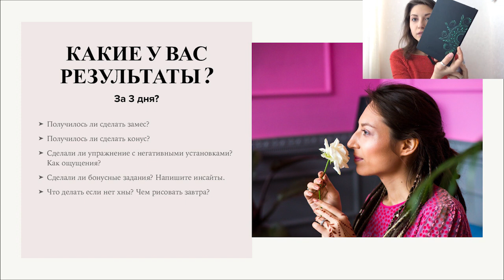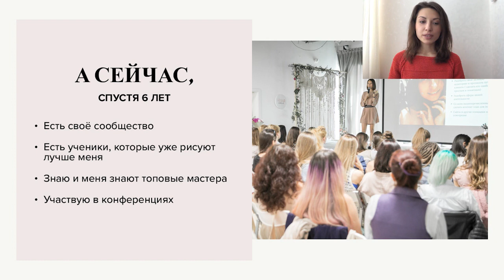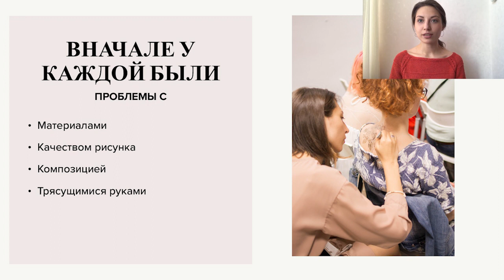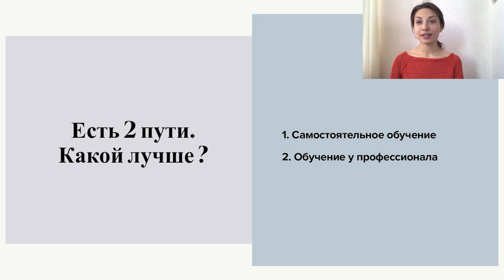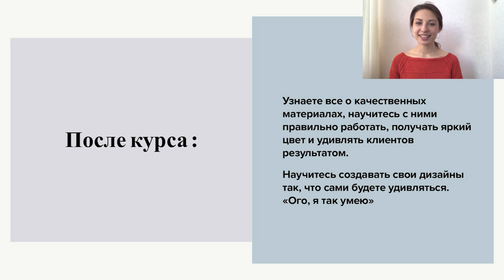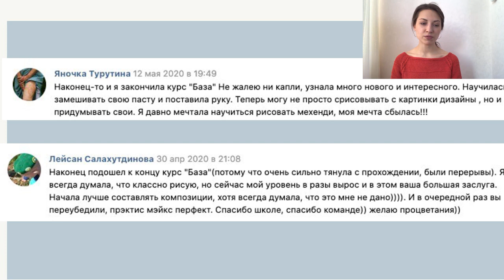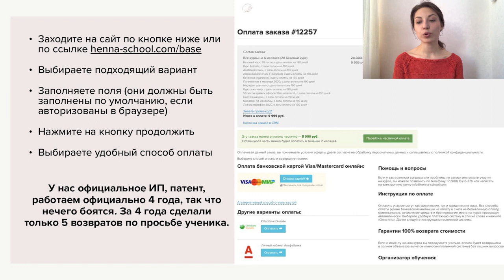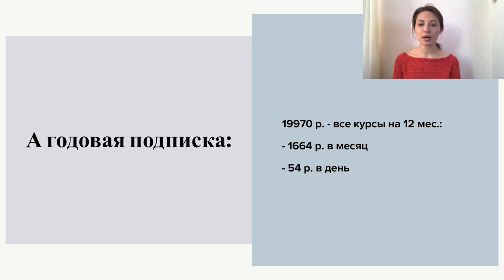Университет хняного волшебства